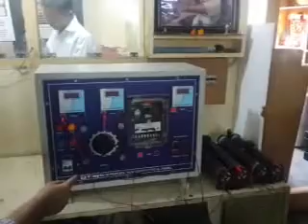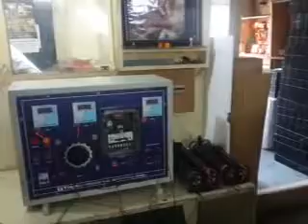Percentage Relay ALSTOM High Quality!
Single phase Transformer face many issues like overheating,short circuit over long duration of working in industries.

It is impossible to inspect a pre-installed transformer for these types of operation defects regularly.To overcome this problem a High Power Protection Relay is used known as the Percentage Differential Relay.

The working of the percentage differential relay is very simple,it detects the current in the  winding of  the transformer if  the winding current is increased beyond a certain stage it trips and isolates the transformer from the mains supply to protect it from burning.

The attached video is the operational panel for the Percentage Relay.